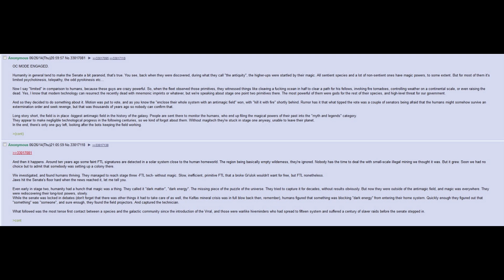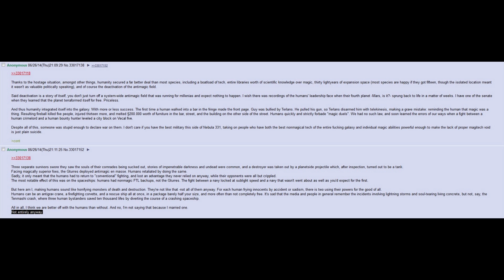Best HFY Greentext Stories: Human Magic (r/HFY + /tg/)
Magic in space!